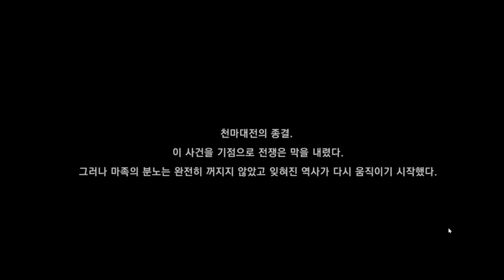zenonia chronobreak mmorpg gameplay on pc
I don't speak korean lol
[제노니아] 위대한 영웅들의 MMORPG | GRAND OPEN
20 mins of gameplay, It was called World of Zenonia previously.
It is also on mobile devices as well